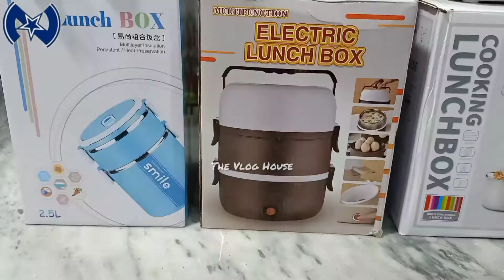Electric Lunch Box, Mixer, Beater, Chopper etc.| Crockery Wholesale Market | Noor Sitara Traders Fsd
Noor Sitara Traders Jhang Bazaar opposite Lasori Shah Darbar Faisalabad

We Provide you very Fine Quality products in Whole Sale Price
All Jahaiz Variety Available
Imported variety also available
Come with Trust